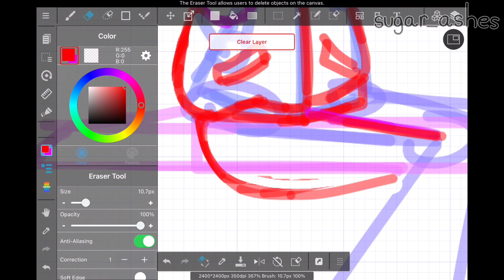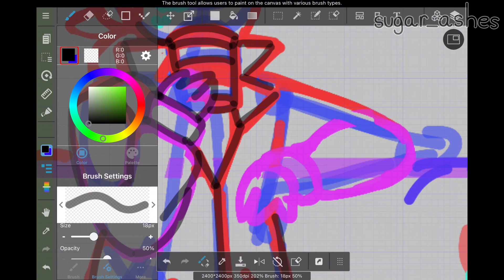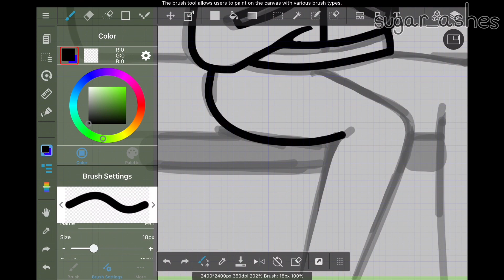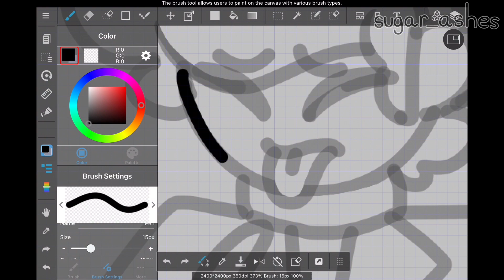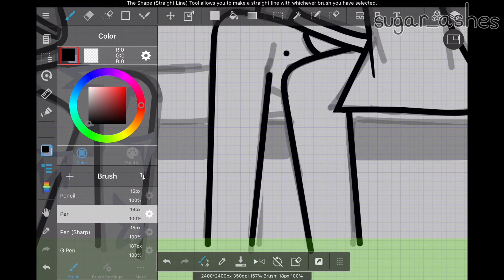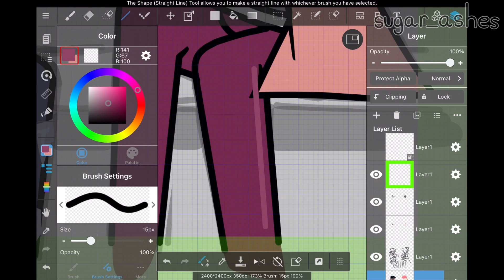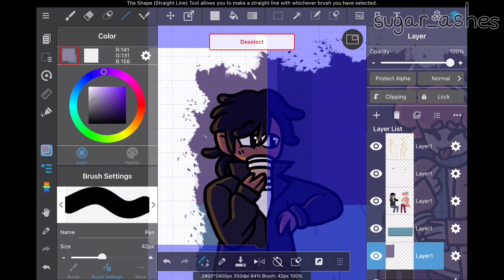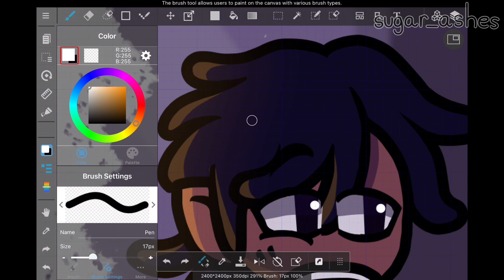Drawing Gary & Marshall from Adventure Time! [SPEEDPAINT]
I adore the new Adventure Time show, Fionna and Cake! I do hope we get to see more of Gary and Marshall before it ends; their episode was so cute! :3